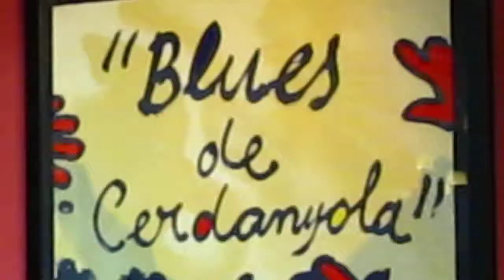Txus Blues & José Bluefingers a la Tia Felipa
Txus Blues & José Bluefingers a la Tia Felipa durant el 24 Festival de Blues de Cerdanyola